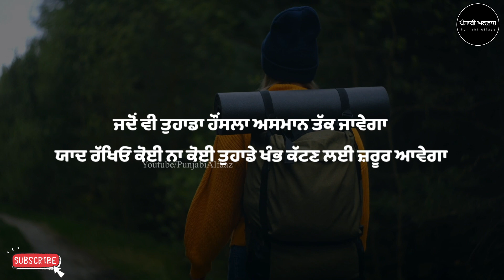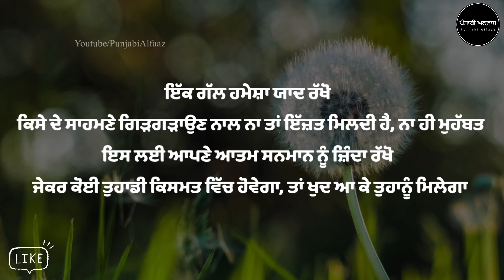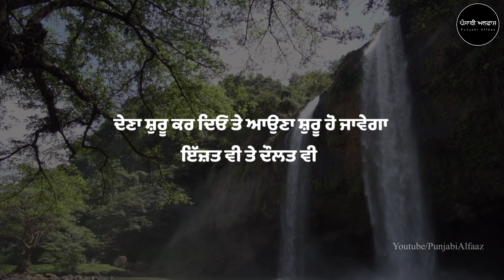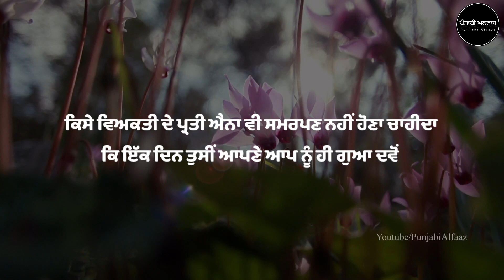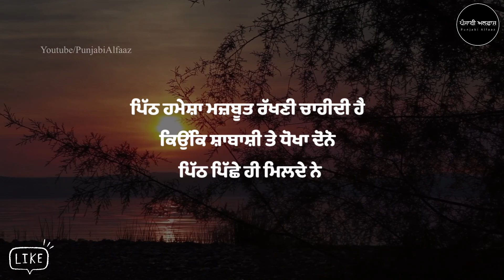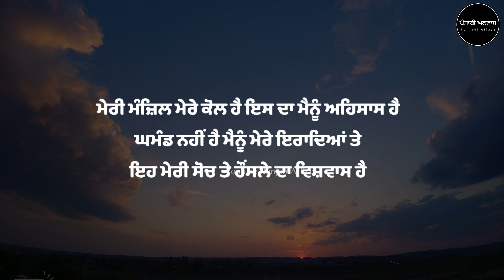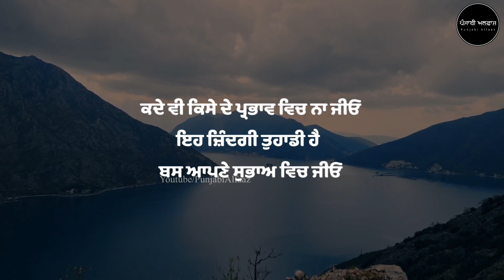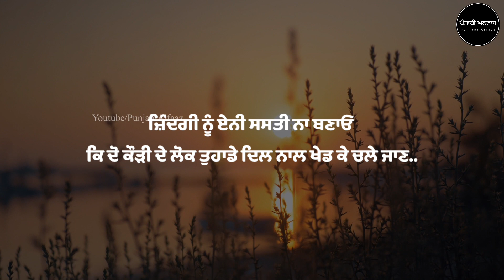Best Inspirational Quotes, ਹਮੇਸ਼ਾ ਯਾਦ ਰੱਖੋ ਇਹ ਕੀਮਤੀ ਗੱਲਾਂ, Life Lessons, Heart Touching Quotes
If you always remember these valuable things.. then trust me.. your life will change completely.. and you will always be happy.. so watch the video till the end to understand all thing.

Hello everyone, we hope that you all are loving our channel “punjabi alfaaz”. We will continue to share such punjabi quotes and truthful talks with you all.

All this Best inspirational punjabi quotes can change your life